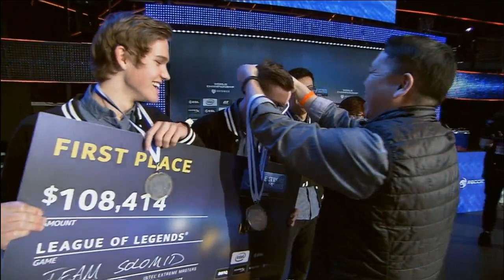Last hit: The true happy end story - how TSM celebrated after they won IEM Katowice!